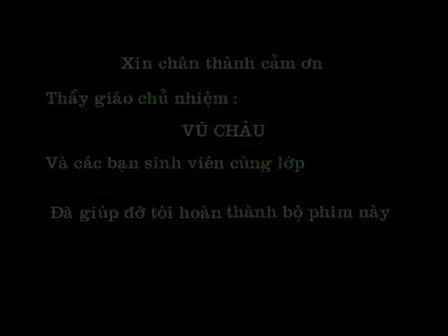Phim ngắn Hoa Sen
film stundents